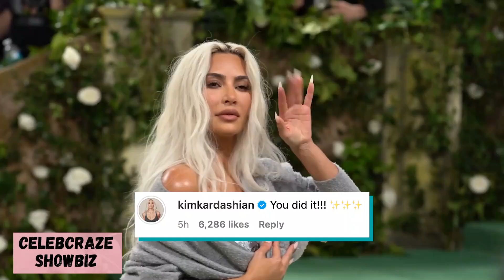Kendall Jenner's Bold Hair Transformation Channeling Carolyn Bessette Kennedy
Kendall Jenner has taken a bold step with a stunning new blonde hairstyle, a dramatic shift from her usual dark locks. Inspired by the '90s and Carolyn Bessette-Kennedy, Kendall’s transformation was a two-day process with celebrity colorist Jenna Perry. The change has already garnered praise from her famous friends, including Hailey Bieber and Kylie Jenner. This latest look continues Kendall's trend of reinventing her style, following previous bold color choices at high-profile events.